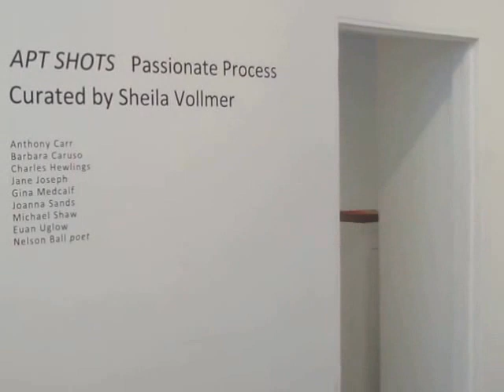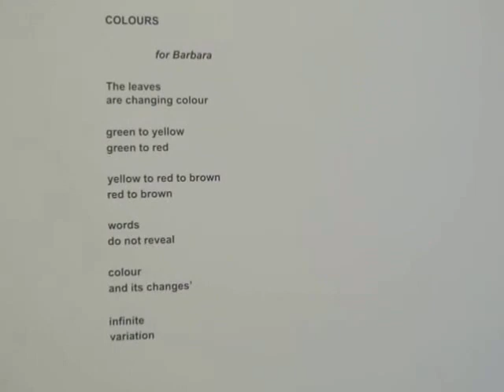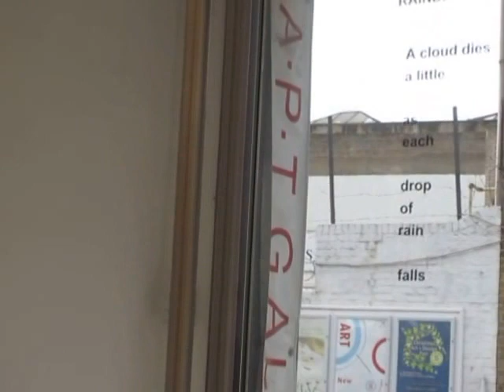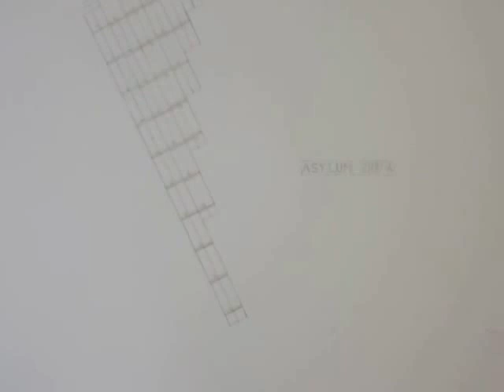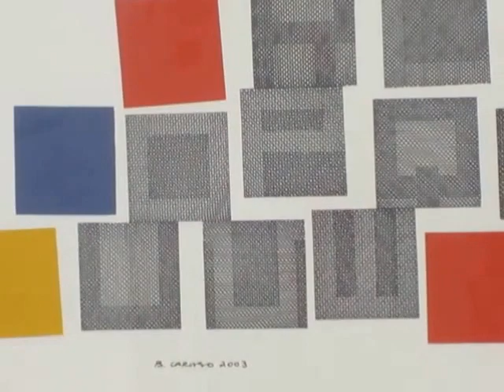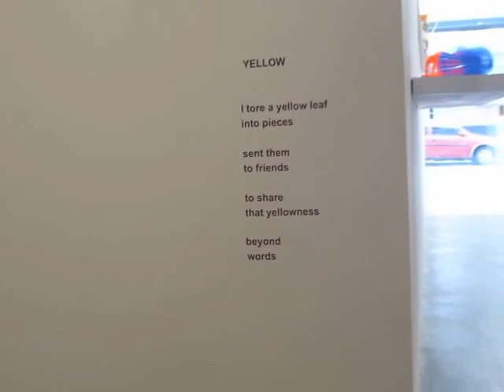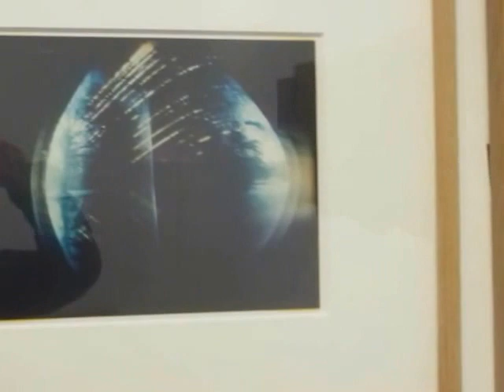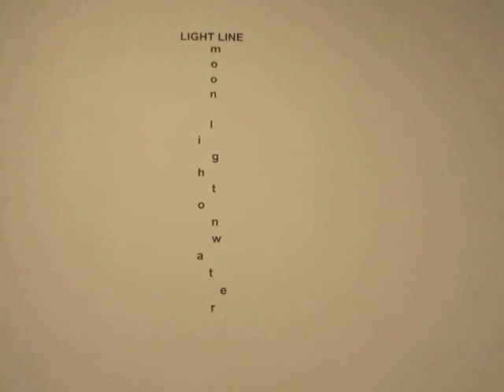APT Gallery APT Shots - Passionate Process film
Exhibition tour of APT Shots - Passionate Process curated by Sheila Vollmer including artworks by Anthony Carr (time lapse moon photography and collage), Barbara Caruso (ink line drawing & acrylic paint on paper), Charles Hewlings (metal & wood sculpture), Jane Joseph (Charcol & pencil landscape drawing), Gina Medcalf (acrylic     painting on canvas), Michael Shaw (acrylic sculpture), Euan Uglow (pencil figurative drawing) and poetry by Nelson Ball.